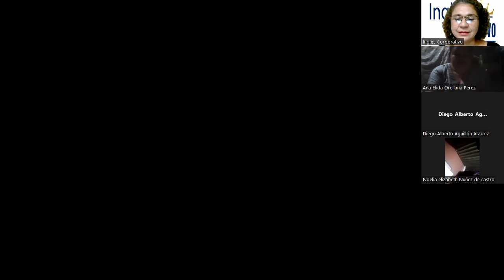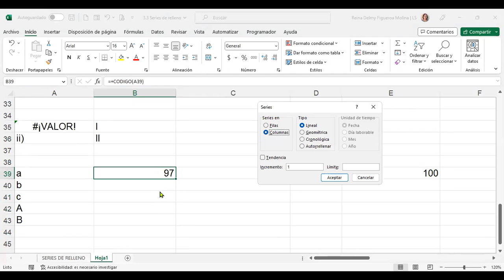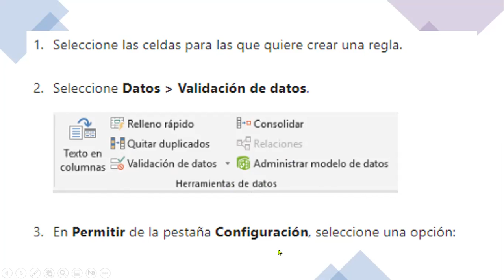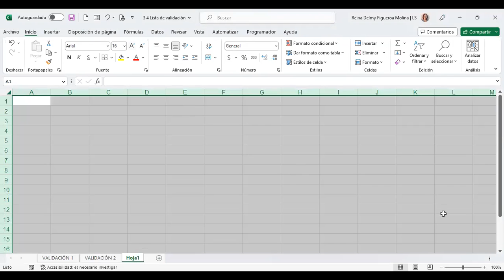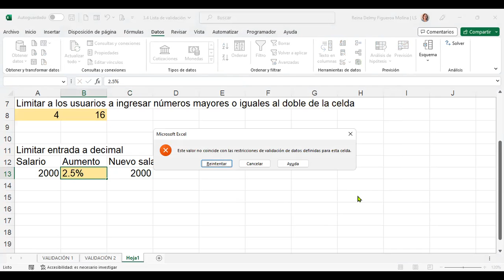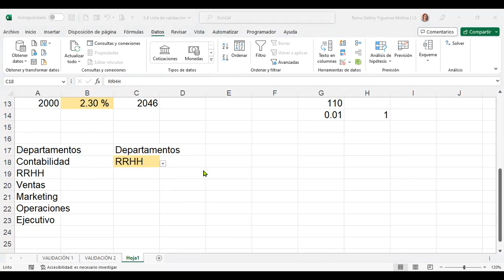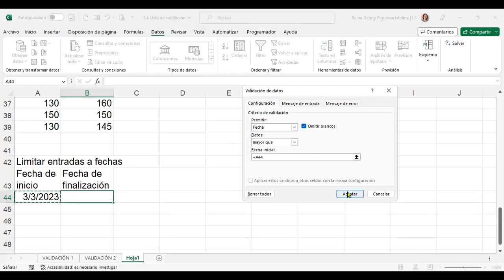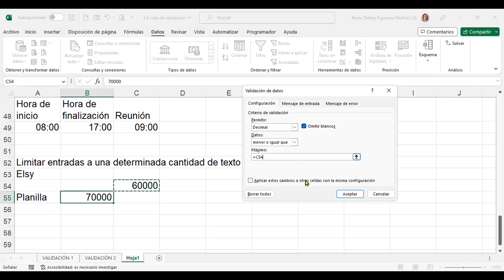SESION 12-2/3/2023-EXCEL-02-9-10-02-23- Figueroa Molina-VALIDACIÓN DE DATOS